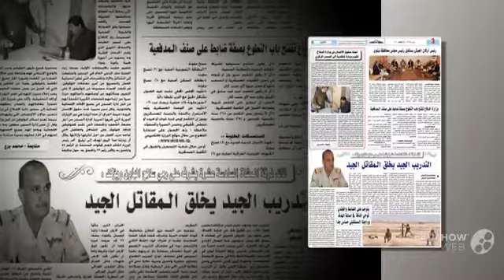جريدة خيمة العراق العدد 363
جريدة خيمة العراق صدر العدد بتاريخ 2015/04/15